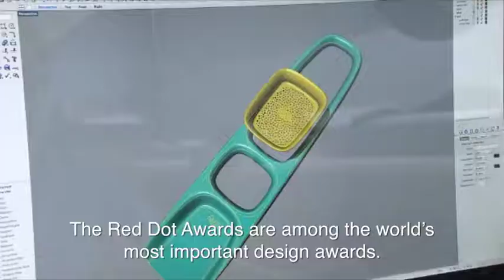Quut wins 2 Red Dot Awards KanaalZ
Потрясающие дизайнерские игрушки для песочно-водно-снежных развлечений! Знакомьтесь, Quut!!!

В основе игрушек Quut лежит то, как дети играют на пляже. У них умный дизайн и они прочны. Но ими не только весело играть - за ними весело даже просто наблюдать. Это значит, что они станут пляжными игрушками типа «Ну давай же!», принося огромную радость. Нет больше сломанных ведёрок. Нет больше треснутых лопаток. И больше никаких обломков пластика на пляже.

Это отличный способ подарить своим детям восхитительный день у воды, при этом оставляя пляж чистым.
ВНИМАНИЕ: игрушки Quut также идеальны для снега.

Идея Quut («Кьют») родилась на кухне «PARS PRO TOTO», известного бельгийского дизайн-агентства с почти 20-летним опытом в проектировании и разработке инновационных продуктов и привлекательных брендов. Сегодня это мега-популярный бренд, продукция которого получила множество наград!

Все товары сертифицированы и безопасны для детей:
Europe: EN71, USA: ASTM F963
Japan: ST 2012
Canada: SOR/2011-17
Australia New Zealand: AS/NZS ISO 8124

Продукция Quut не содержит фталатов, латекса и подлежит вторичной обработке.